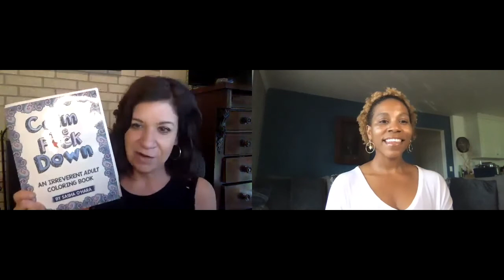Branding is sex | How to market your online business in 2020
Deb Gabor //Building a brand that thrives in turbulent times.

Firecracker. Witty. Funny. Straight shooter. These are just some of the titles that come to mind when I think of Deb. Deb Gabor is a multiple best selling author, international speaker and keynote and the Dominatrix  of Branding - although I’m going to also add, Queen.

Today’s conversation was a mix of real time, real life advice and boots on the ground THIS IS WHAT to do in your business as we speak.. We learned that your brand doesn’t change but your customer (and they way they think) has changed.  We can’t get away from what is happening right now, in our current climate BUT the good thing is - once you have these tools you and your business will survive anything.. and Deb wrote the book talking about just that.

I had a lot of funny talking to Deb and even with the special cameos from her fur-babies - the whole conversation was perfect, it was real; and hopefully it’ll give you a little more insight and freedom into what it means to go with the flow, pivot when need be and just BE HUMAN.. That’s all your customers want from you too.

P.S. For Passionpreneur Series listeners, Deb is offering digital downloads to the first chapter of my bestselling books “Branding is Sex” and “Irrational Loyalty”, and access to my Branding Masterclass Uncensored!

Got Questions on Branding?
Join her email list to receive weekly branding updates, news, resources and advice..

A little Q&A from Deb:

Who do you learn from -
My strategic coach Rob who is not only my sounding board but my mirror.  Additionally I rely on a group of other Women CEO’s who have “been there and done that” - to share their own relevant experiences when I struggle and lift me up by allowing me to share mine generously as well.

Favorite Podcast -
More of an NPR kind of person!

Favorite Book(s) -
My own of course! And and a old but a goody - Good To Great by Jim Collins stands the test of time.  Anything by Brene Brown these days, she covers more of the human side of leadership, and that’s something I’ve been investing in greatly for personal and professional growth. I have also found myself re-reading David Marquet’s Turn The Ship Around, another great book on Leadership.

PEOPLE - the most important fuel for my business is people.. So, people aren’t a tool, but recruiting, hiring, and leading A players is the number one reason for my success. We use something called Culture Index, which is a way we can actually measure our employees’ traits to understand how they communicate, how they want to be communicated with, how they ‘show up’ in times of stress, and what we can count on them to be proficient at within a job.  Using this tool helps us predict our peoples’ success in certain roles, and we use it to ensure that we’ve got the right people in the right seats.  Since we’ve been using it, we have drastically improved our hiring and coaching processes, and that’s led us to be more profitable that we’ve ever been.

What do you want to leave the audience with -
I want the audience to leave knowing that every individual creator, solopreneur, entrepreneur, company product, service IS a BRAND and that condition of Irrational Loyalty is available to them to help them bond in a deeply emotional way with their best customers.  When you are able to create that condition of Irrational Loyalty, that can sustain your brand through even the most challenging times.